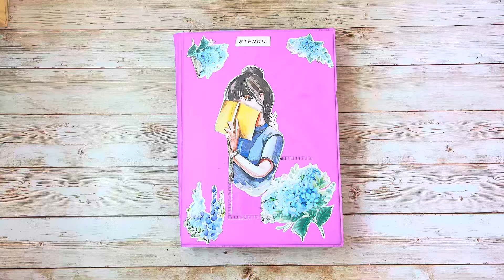COMO ORGANIZO MEUS ESTÊNCEIS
Neste vídeo, mostro como organizo meus estênceis e minha coleção.